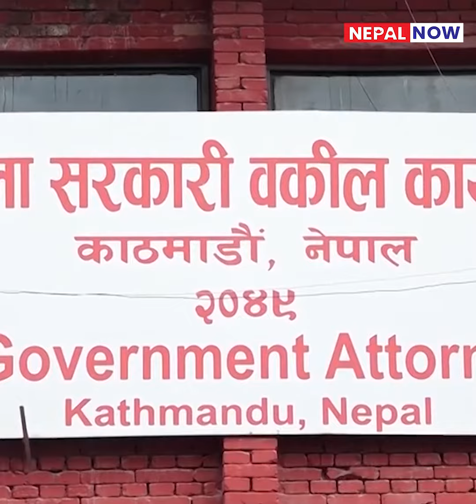यी हुन् पक्राउ परेका कलाकार र युट्युबर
Nepal Now - News from Nepal as it happens!

Nepal Now enables audience with instant access to information where they will be able to catch up with what’s happening in Nepal straightway. It provides various issues with multi-sided perspectives on Nepal, which means that you have the news from Nepal at your disposal.

Nepal Now is a platform that provides instant, most up-to-date news, events, commentaries and reports from Nepal. Nepal Now disseminate the comprehensive, independent, unbiased, and reliable videos on all issues.